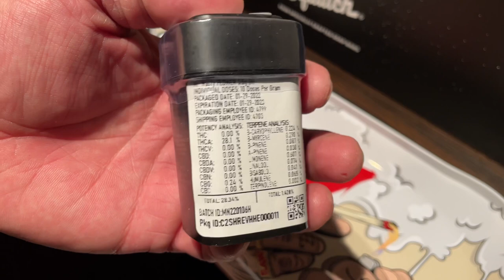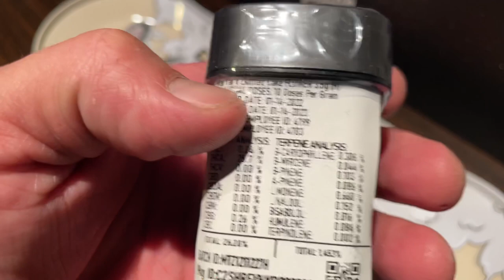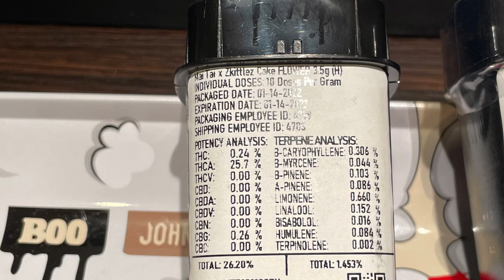28% THC NEW REVEL FLOWERS